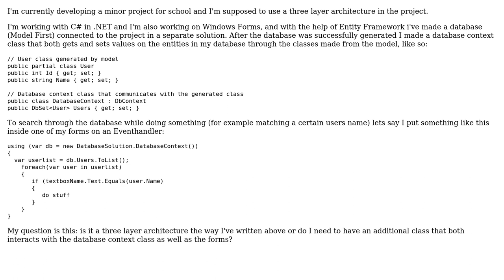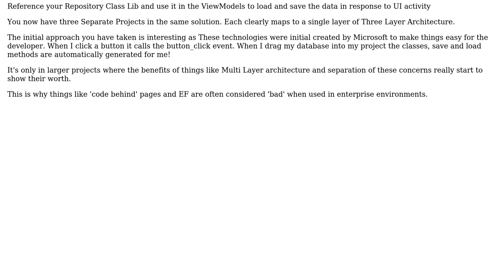About Three Layer Architecture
With thanks & praise to God, and with thanks to the many people who have made this project possible! You are responsible for your own actions.